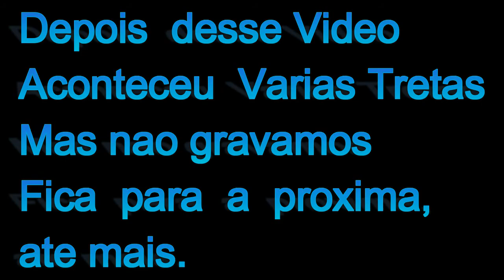Unturned - TENTANDO SOBREVIVER COM AMIGOS!!!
▬▬▬▬▬▬▬▬▬▬▬ஜ۩۞۩ஜ▬▬▬▬▬▬▬▬▬▬▬▬▬
▓▓▓▒▒▒░░░ LEIA A DESCRIÇÃO DO VÍDEO ░░░▒▒▒▓▓▓
▬▬▬▬▬▬▬▬▬▬▬ஜ۩۞۩ஜ▬▬▬▬▬▬▬▬▬▬▬▬▬

DEIXE O SEU LIKE PARA AJUDAR
VALEU PELA SUA COMPREENSÃO VOCÊ E MUITO FODA ATE MAIS:D